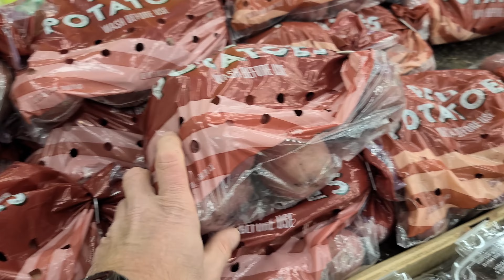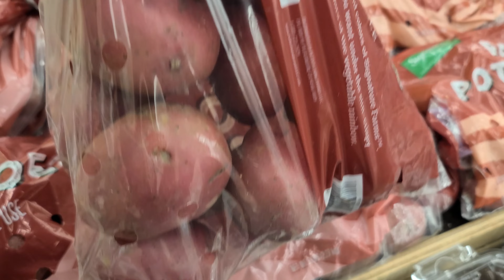M-am intalnit cu un prieten din Serbia.